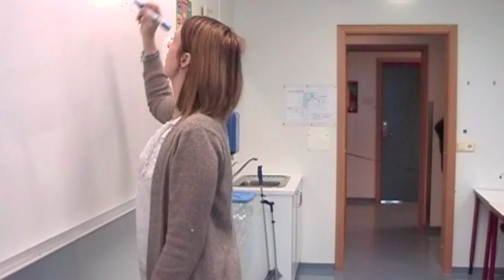Árshátíðarmyndband GRV 2013 - Ég er Afi minn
Myndband sem sýnt var á Árshátíð Grunnskóla Vestmannaeyja. Myndband þetta er gert af drengjum skipuðum úr 10. bekk. Logi Snædal Jónsson sá um allar tæknibrellur og að klippa myndbandið. Þeir sem komu að þessu myndbandi ásamt Loga sem gerði nánast allt eru þeir Danile Freyr Gylfason, Kiddi Krydd(Kristinn Viðar Þorbergsson), Konnboozter Jólabarn(Hákon Jónsson), Andri Ísak Sigfússon, Ágúst Emil Grétarsson og síðastur en ekki sístur Darri Viktor Gylfason Bundercup.